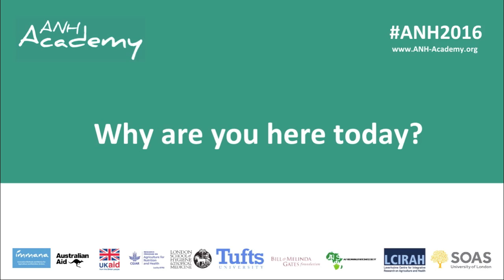ANH2016 Learning Lab Participant Interview - Day Two